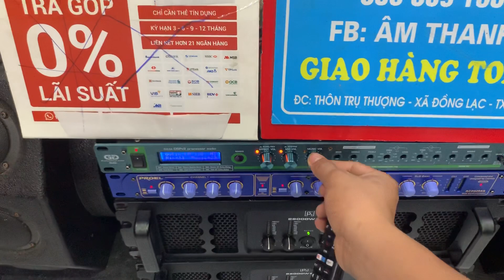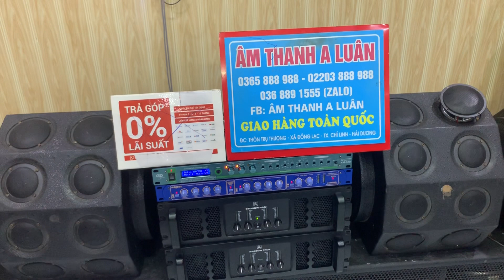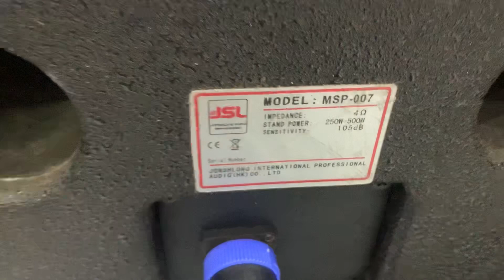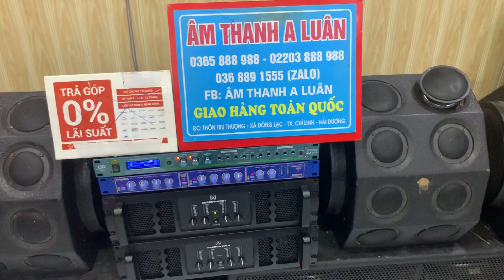Mua Loa Rẻ Chất Âm Hay , Các Bác Vào Xem Luôn Nhé ! Lh 0365888988 - 0368891555